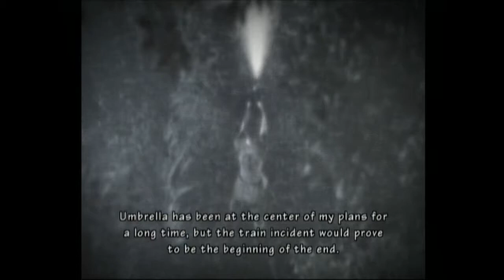Two Snazzy Gamers Play: Resident Evil: The Umbrella Chronicles Episode 1 - Pilot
Greg and Breanna kick off their channel by playing Resident Evil: The Umbrella Chronicles for the Wii. How well will they fair? Well, pretty fair, to be fair. Redundancy.